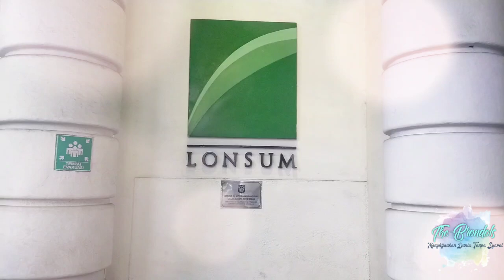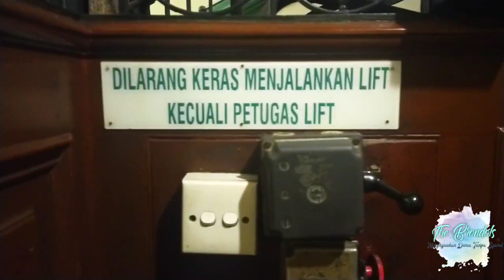Melihat Lebih Dekat Lift Tertua Indonesia Milik PT PP LONSUM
Kali ini The Brondols jalan-jalan ke kota medan dan mampir ke kantor Lonsum. Dikantor ini ada LIFT TERTUA DI INDONESIA. Ayo kita lihat seperti apa.